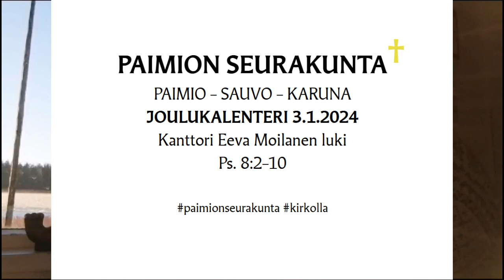Joulukalenteri 240103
Paimion seurakunnan joulukalenteri 3.1.2024
Kanttori Eeva Moilanen lukee psalmin 8 jakeesta 2 jakeeseen 10.